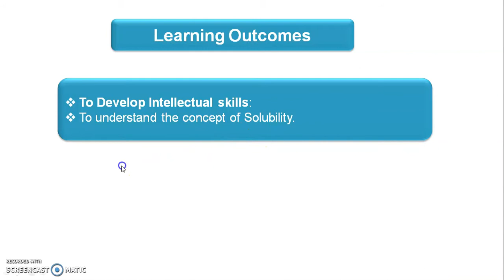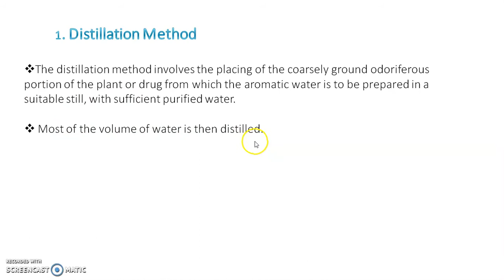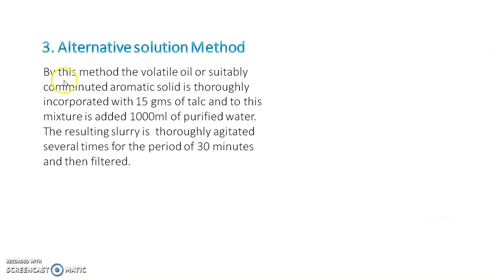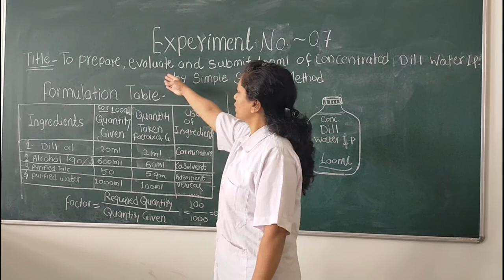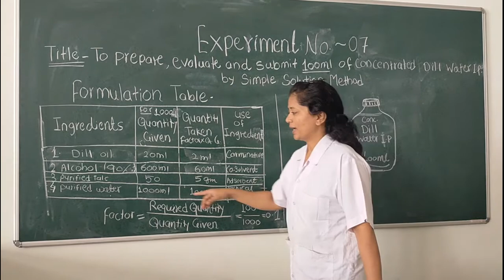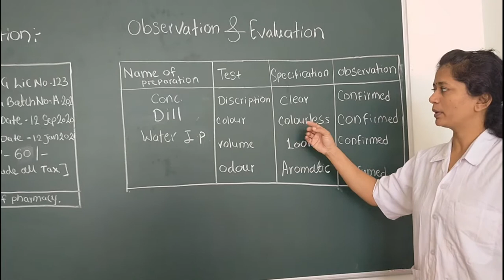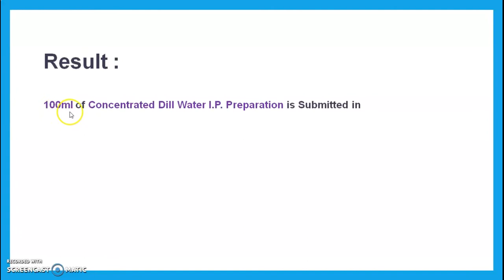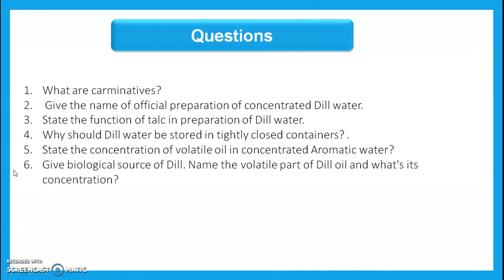Pharmaceutics I Practical Experiment -7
Title- To prepare, evaluate and submit 100ml of concentrated Dill  Water I.P. by Simple Solution Method